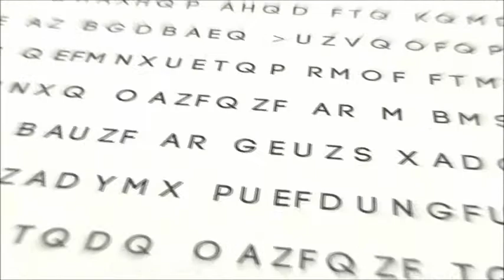The Holy Bible: Genesis 3:18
Genesis 3:18  Thorns also and thistles shall it bring forth to thee; and thou shalt eat the herb of the field;